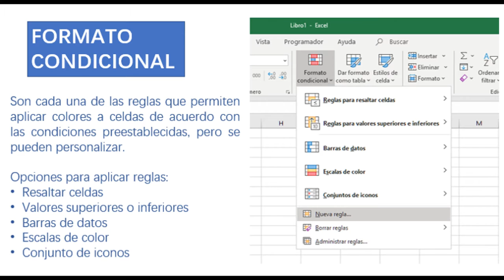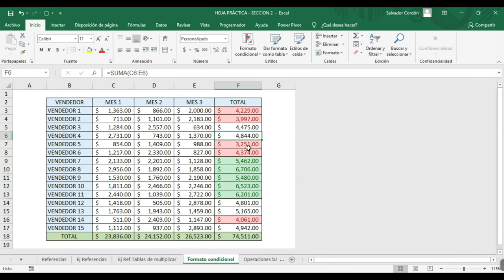Ingles Corporativo - 2.2 Formatos condicionales